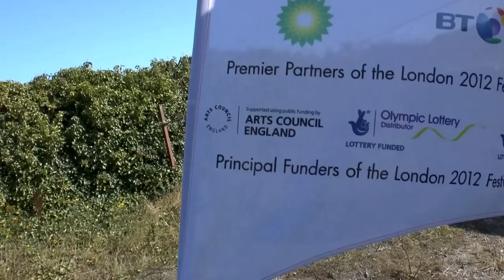Haunting cliff-top music; Isle of Portland. Sound created by wind Harmonic Fields, HD 17 mins.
Clifftop fantasy. Set on the breathtaking West Cliff and disused Bowers Quarry on Portland Dorset, 500 fantastic ethereal musical instruments of Piere Sauvageot's famous Harmonic Fields attracted thousands from all over the country in this 10 days Cultural Olympiad event. Presented by Inside Out Dorset, Jurassic Coast September 2012.